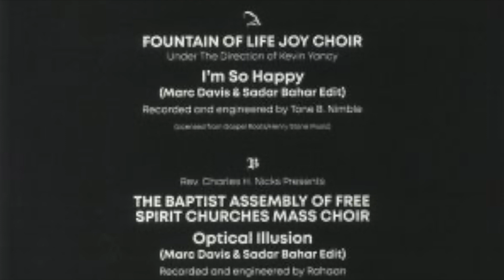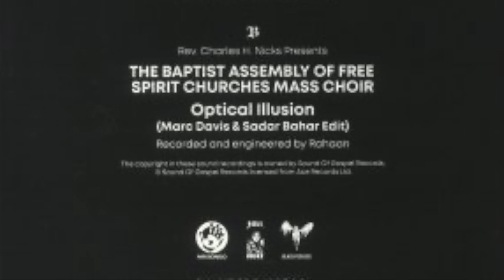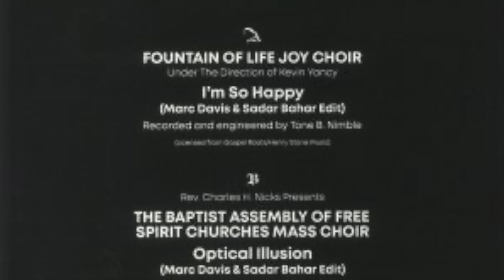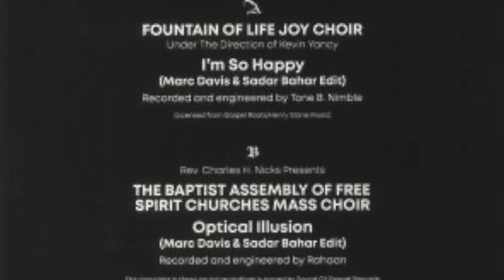The Baptist Assembly Of Free Spirit Mass Choir - Optical Illusion (Marc Davis & Sadar Bahar edit)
From "Sadar Bahar And Marc Davis - Disco Gospel" - Mr Bongo (MRB12056)